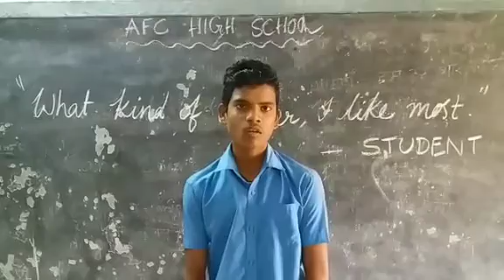What kind of teacher I like most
best teacher